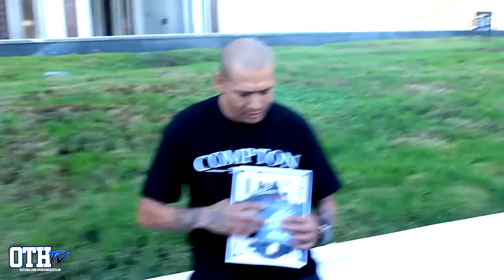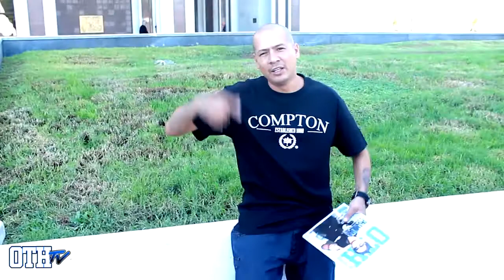Kiki Smooth & Cesar Laffter Performance at Overtime Hustlin Magazine Release Party.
Song Titled : War Face